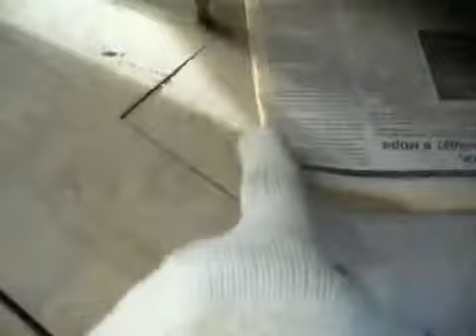Butterfly (revived in January)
I breathed on it and ...